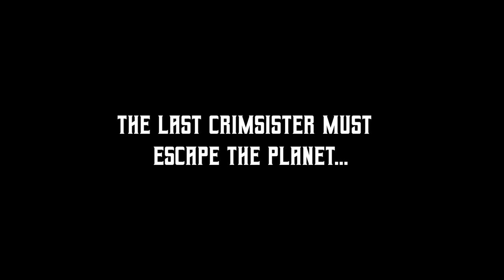Trailer for The Crimsisters Book 1: Escape from Suburbarium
The trailer for the upcoming book The Crimsisters Book 1: Escape from Suburbarium written by Tony Franklin Jr. with art by Wayne Lowden.

Join the Crimsisters as Ariadne Stratópedo and Shirley Scott escape the isolationist planet of Suburbarium on their quest to rebuild the Crimsisters and reap revenge!

or if you're looking for dudes riding poop, you can find my work with Fruiz here: